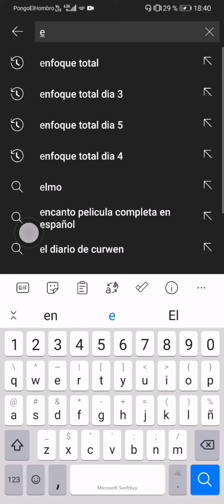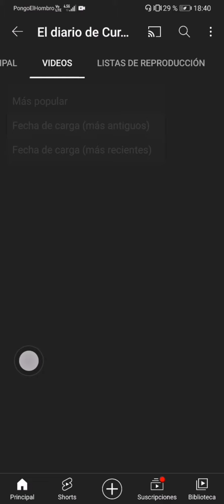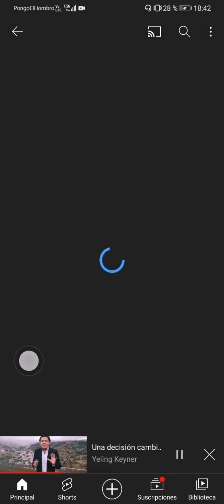Problemas En Youtube afecta Vistas de creadores Latinos como ElDiariodeCurwen y AuronPlay